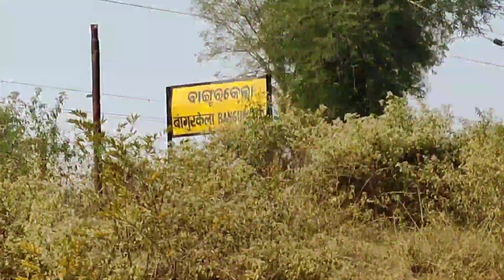Village Ka Picnic Spot || गांव का पिकनिक स्पॉट🕺🕺🕺Vlog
My Equipments :-

MY SMART PHONE
MOBILE TRIPOD
MOBILE MOUNT CHEST BELT
HELMET MOUNT KIT
TRIPOD STAND HOLDER FOR MOBILE PHONES

SUNIL KUJUR
From - JAMSHEDPUR, JHARKHAND (INDIA)